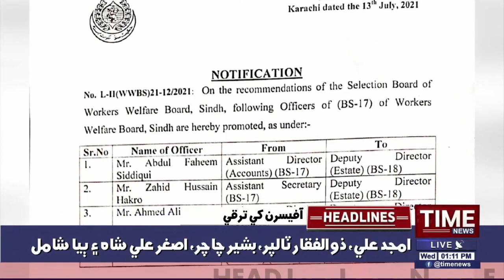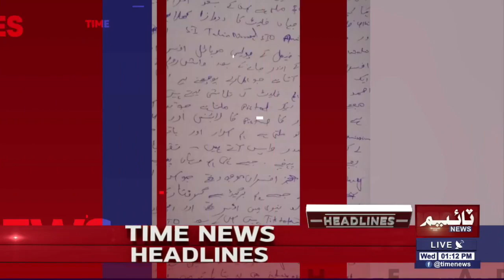Mumtaz bhutto aien asdulah khuhro main taqrar tan hari qatal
Time News Headlines 01 PM | 14 July 2021 | Time News